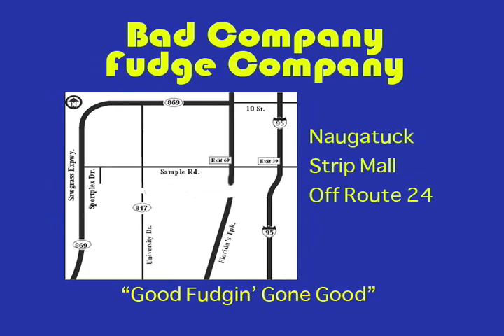Bad Company Fudge Company: a COMMERCIAL PARODY from UCB Comedy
This man loves two things: delicious fudge and the 70s rock band Bad Company.

Written by Geoff Garlock

Directed/edited by Craig Rowin

Starring Jim Santangeli

Shot by Todd Bieber